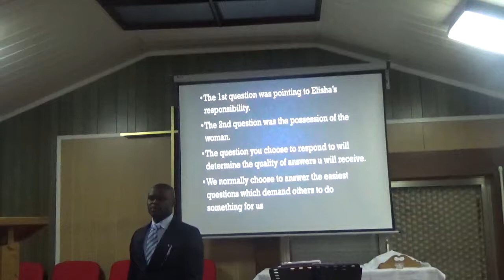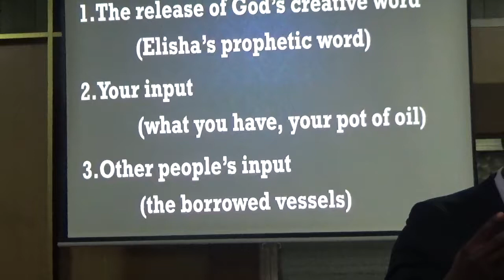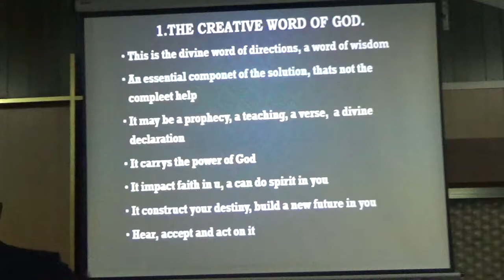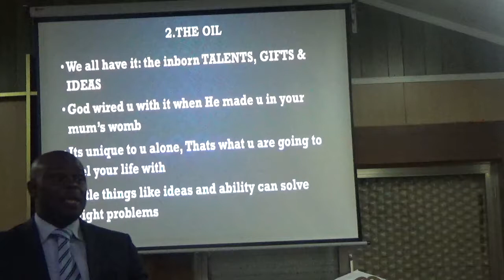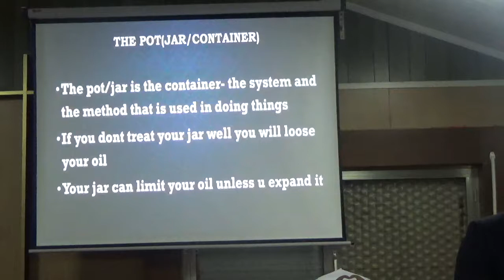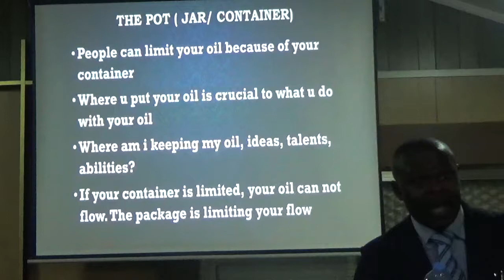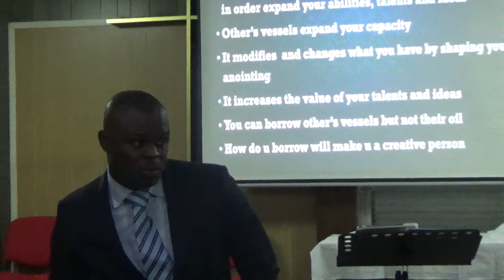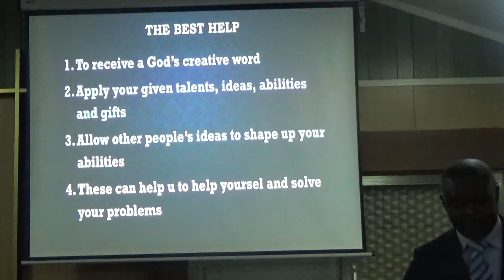YOUTH EVENING: THE 3 DIMENSIONS OF GOD'S DOINGS 3